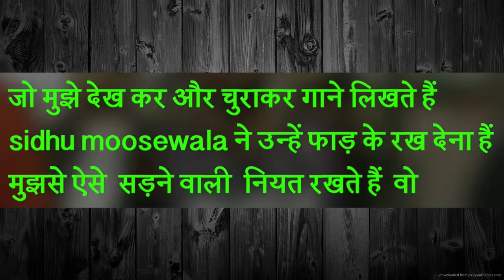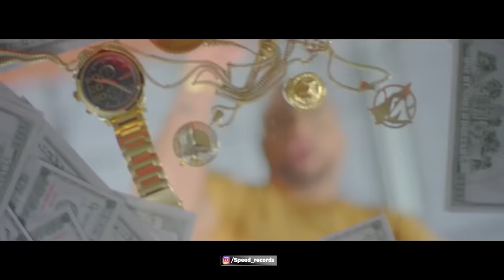SIDHU MOOSE WALA VS KARAN AUJLA BEEF [ EXPLAINED IN HINDI ]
- And More